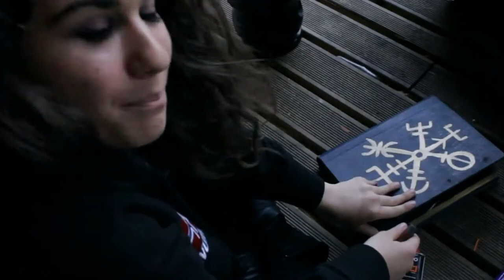Cornucopia Theatre's production of THE TEMPEST. Film by K MacMillan.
Cornucopia Theatre presents THE TEMPEST.  A dynamic presentation of Shakespeare's play, performed outdoors in the Glamis Adventure Playground in Shadwell.  Mark Duncan brings together professional actors and young people from the area who have the opportunity to learn about theatre production, whether acting in the play or assisting behind the scenes.  This is truly Shakespeare for everyone.